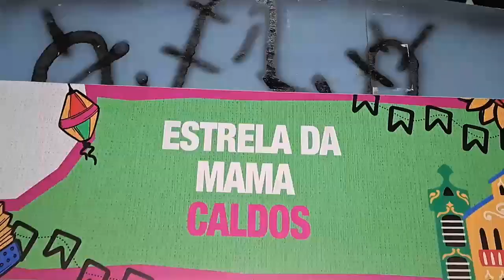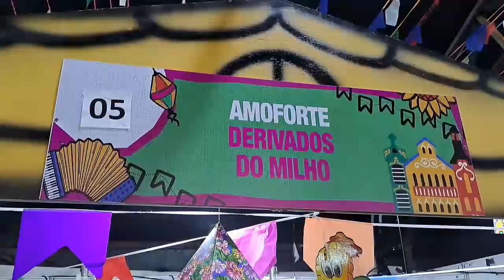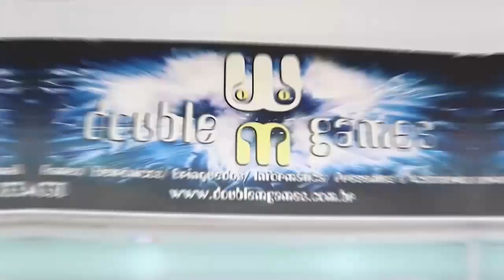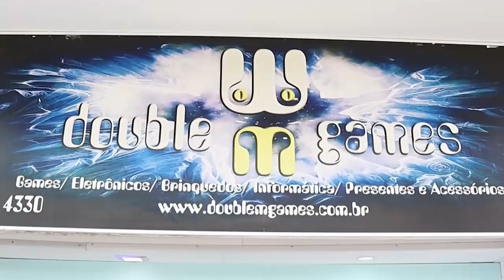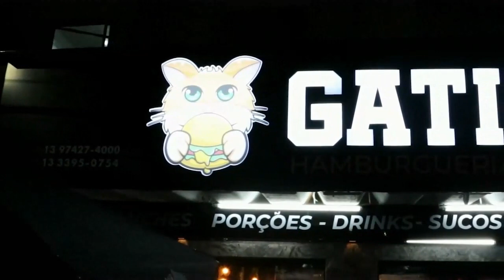Programa Dicas Litoral Aqui - Calcinha Preta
Cobertura show da Banda Calcinha Preta
Kartódromo de Praia Grande
Junho/2023
Programa Dicas Litoral Aqui
TV Unisantos Canal 40.1 HD e 12 Net